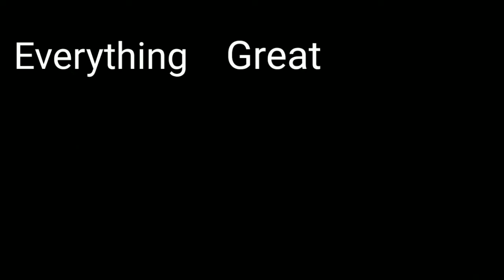Everything Great About: Snitch (by Joyner Lucas)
I know I'm late on this, but Evolution is fire, so I'm winning Snitch in celebration. This is a classic Joyner Lucas storytelling song that shows the inner conflict between wanting to snitch and not wanting to. It's fire. Here's Everything Great About: Snitch (by Joyner Lucas).

*this video is not for children due to explicit content

TF Studios is a channel that does mainly Cinemasins and Cinemawins type videos but we also have done other stuff and will in the future.